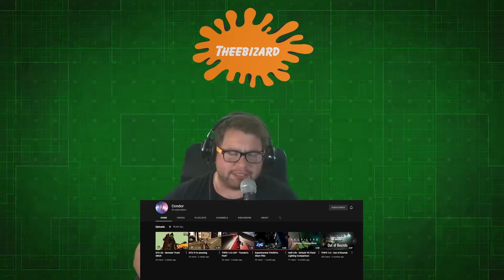Cringey Awful Prank Calls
Video was Clipped and edited by Mister Condor! Here is his channel, make sure to go check him out!